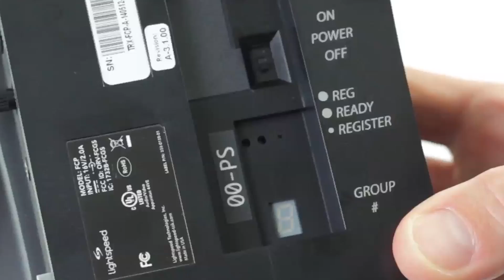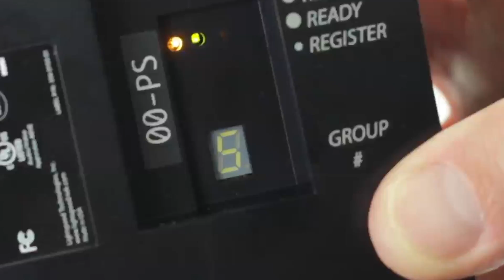Register Speaker Pods to Lightspeed 955 Access